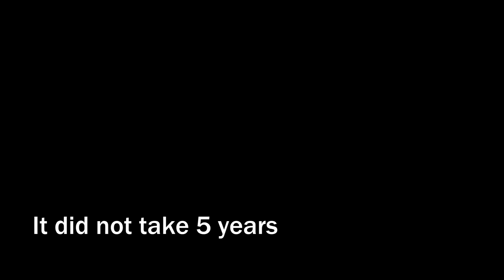I Spent 1 DAY In Gorilla Tag...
Philippians 4:13 - I can do all things through Christ who gives me strength. This was the verse to describe this video!

In this video I spent 12 HOURS IN GORILLA TAG, or a whole day. it was a daunting task! see if I complete the full 12 hours!

I Spent 12 Hours In Gorilla Tag...,i spent a day in gorilla tag,gorillatag,gtag,oculus,gorilla tag,jmancurly,zilla06,zilla06 last to leave,ryan trahan metaverse video,metaverse,I spent 24 hours in,i spent 12 hours in,gorilla tag beach map,gorilla tag beach update,gorilla tag caves revamp,gorilla tag caves update,gorilla tag caves countdown